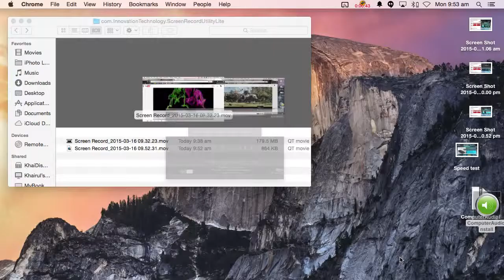4K Video stream with Viewqwest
Doing a test of  4K video streaming with ViewQwest fibernet.
Using a Mac Mini 2011 directly connected to RT-AC87U-ASUS router.  Assisted by Magic Actions for YouTube